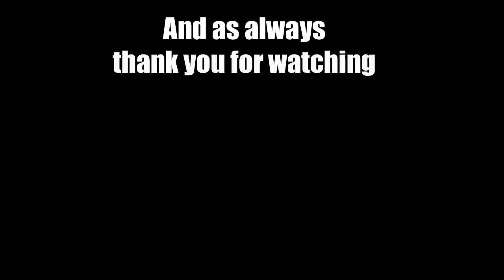(Ep 01) Let's Play Civilization 5 Gods and Kings Austria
Place holder (sorry only place holder trying to get this up quick so i can go to bed) :)